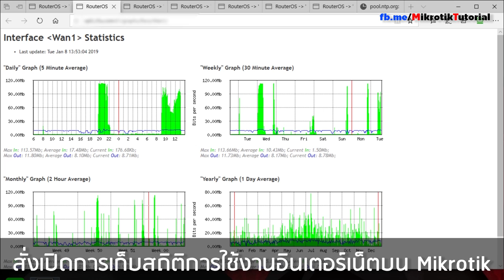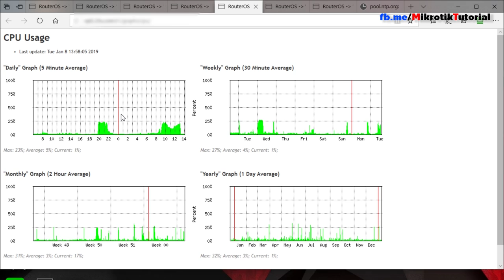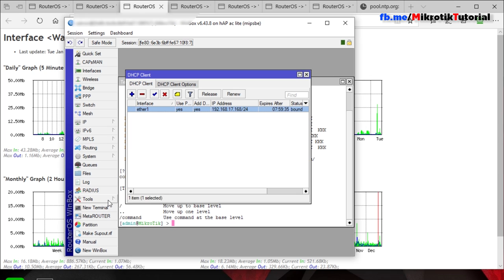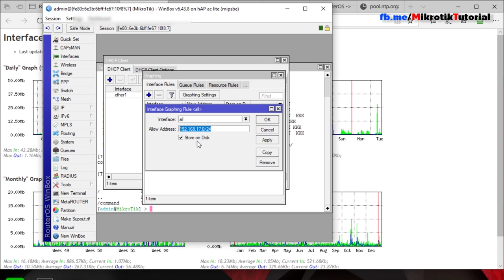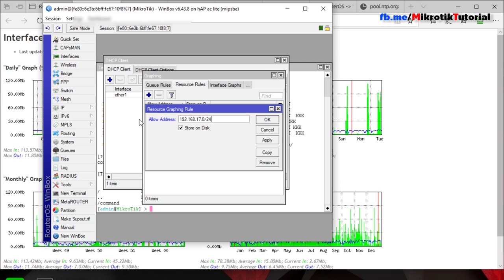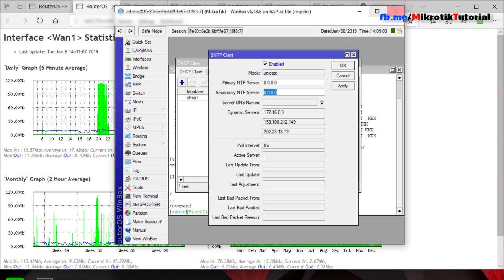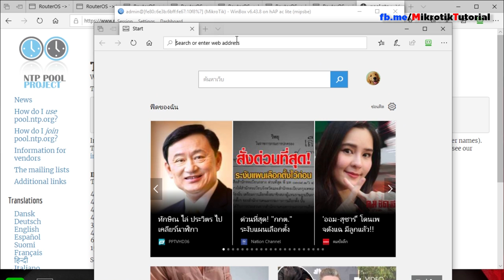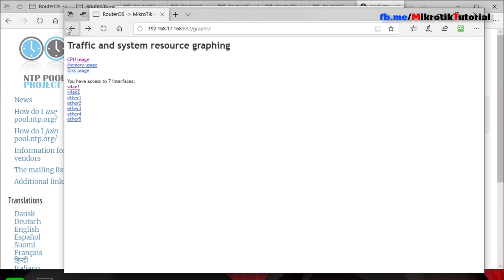เปิดระบบเก็บสถิติการใช้เน็ตบน Mikrotik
Mikrotik ให้เครื่องมือในการเก็บสถิติต่างๆ เช่นการใช้ Bandwidth, CPU, Disk, Memory มากับตัว RouterOS อยู่แล้ว เพียงแต่โดยปกติมันจะทำงานเมื่อเราไปเปิดใช้ ในคลิปนี้นอกจากเราจะไปดูว่าเปิดใช้อย่างไร แล้วเราจะการตั้งค่าส่วนที่เกี่ยวข้องเพื่อการทำงานที่สมบูรณ์แบบไปพร้อมๆ กัน